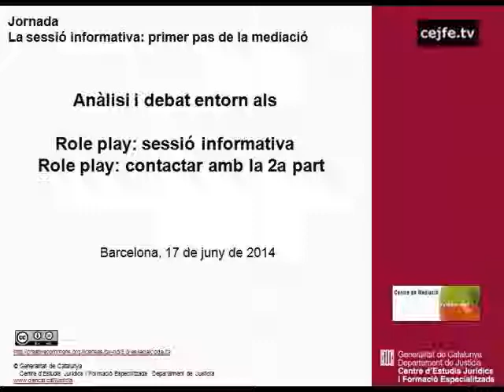Jornada La sessió informativa: primer pas de la mediació. Anàlisi i debat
Anàlisi i debat entorn als Role play: sessió informativa Role play: contactar amb la 2a part
Jornada La sessió informativa: primer pas de la mediació